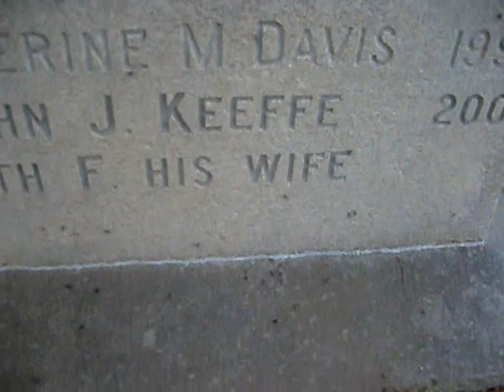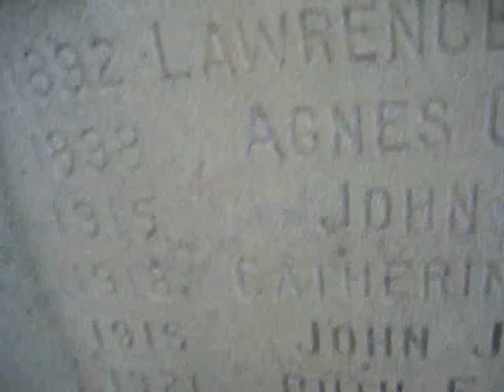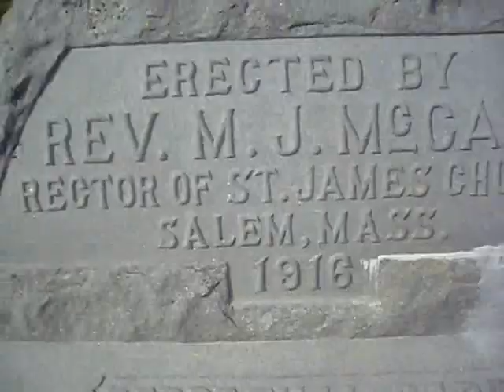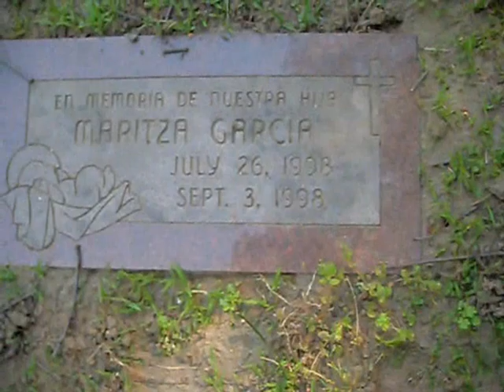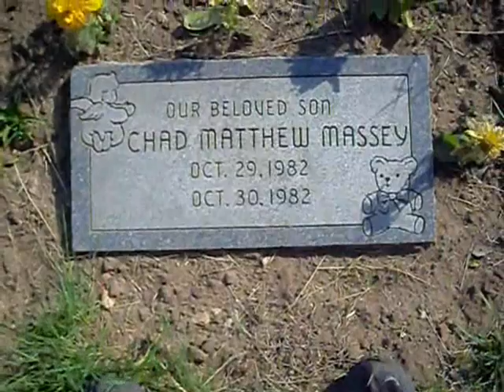Creepy Places of New England: St. Mary Cemetery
On my trip to Salem, Mass. I stopped at St. Mary Cemetery, considered by some to be the most haunted cemetery in New England.